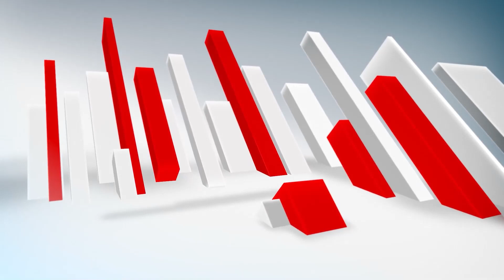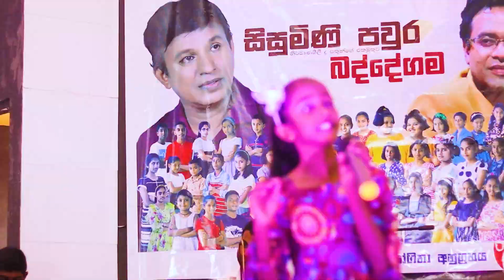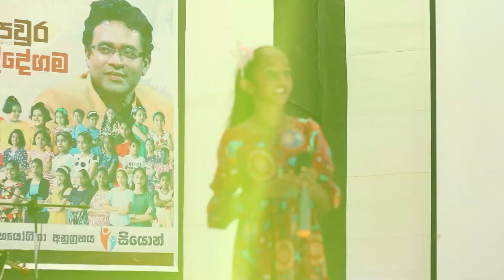නන් සුරල් කිචි බිචි හඬින් OMENKA DEWANGI - KRISTHUDEWA GIRLS COLLAGE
LYRICS MANOJ RUKMAL
SINGER OMENKA DEWANGO(KRISTHUDEWA GIRLS  COLLAGE)